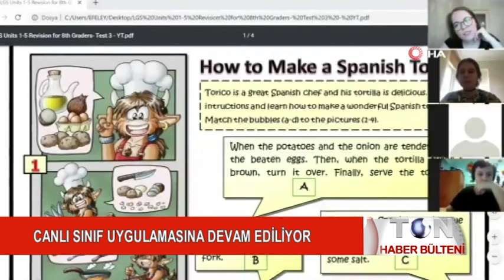CANLI SINIF UYGULAMASINA DEVAM EDİLİYOR